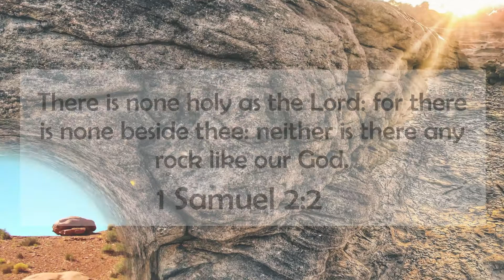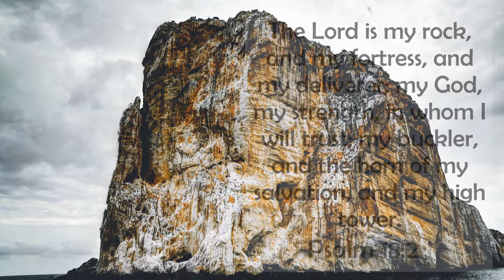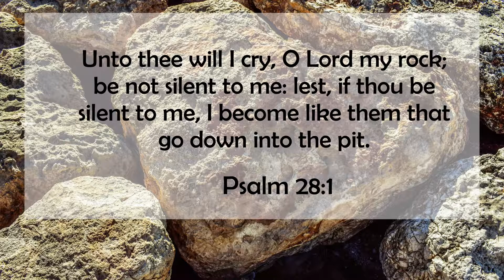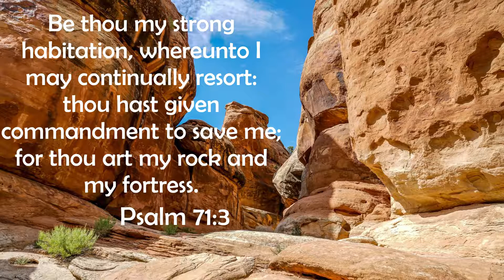Bible | Christ the Rock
There is no other else we can depend on. Only Christ, the solid Rock.

Who can defend you?
Who can protect you?
Who can comfort you?

Only Christ is the solid ROCK and the firm foundation.
CHRIST IS THE ROCK!!!